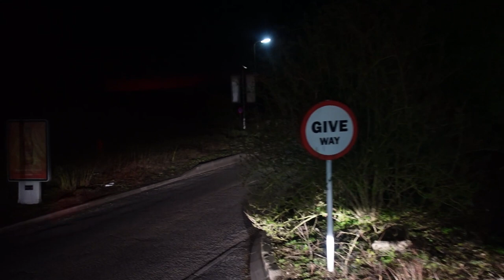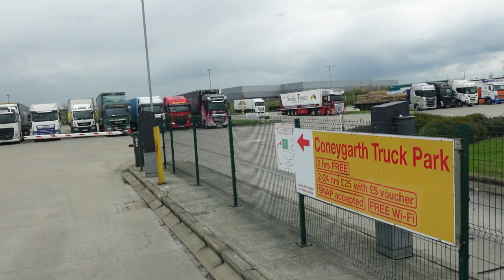Newcastle - Mission Complete - HGV Container Trucking UK POV Cab View Mercedes Actros VLOG Video